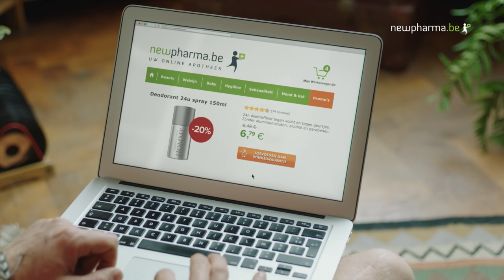TV Reclame Newpharma 2019 - Spot 'Vogel'